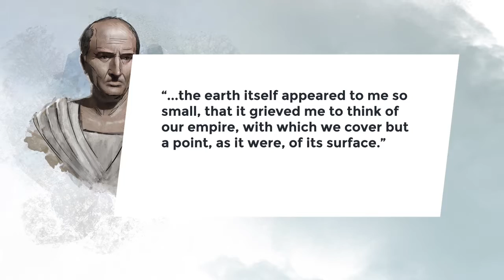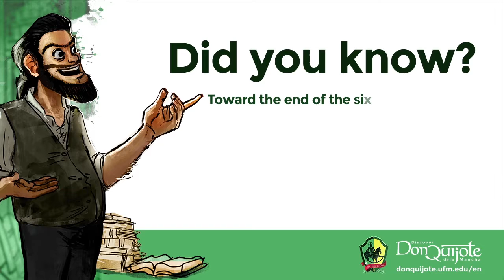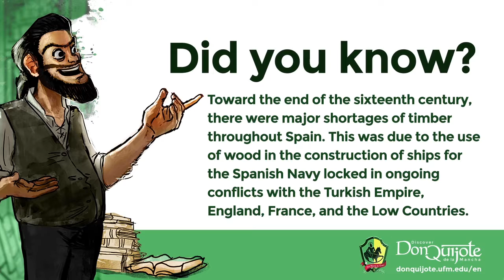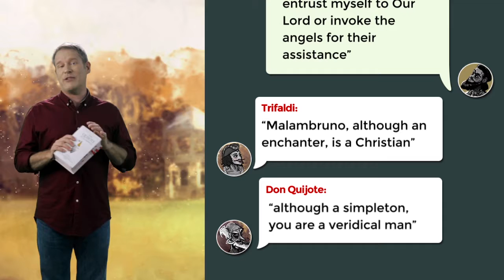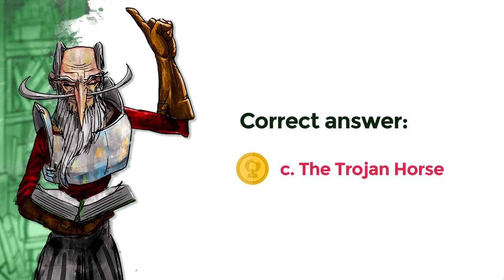Lesson 28: The Clavileño Adventure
Credits
New Media | UFM 2015